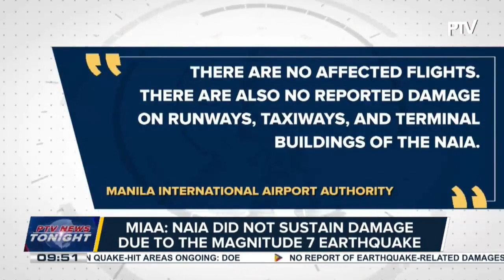MIAA: NAIA did not sustain damage due to the magnitude 7 earthquake